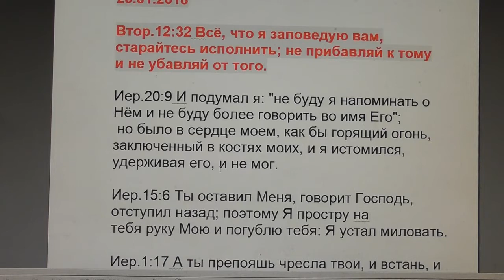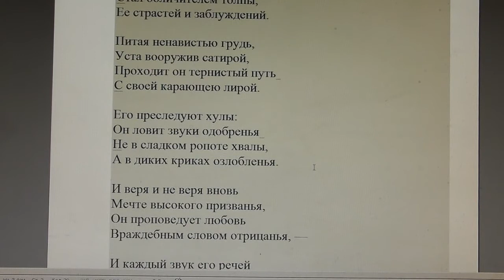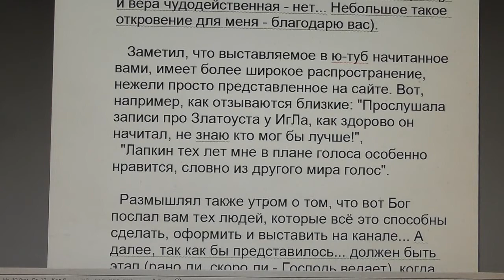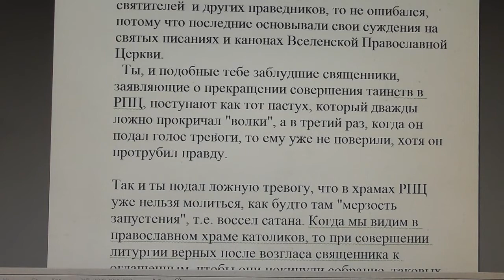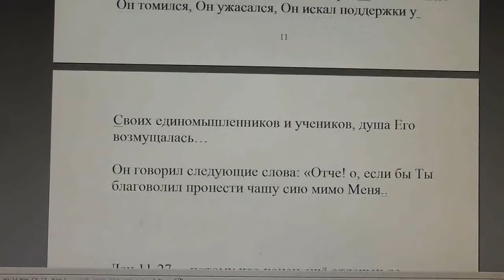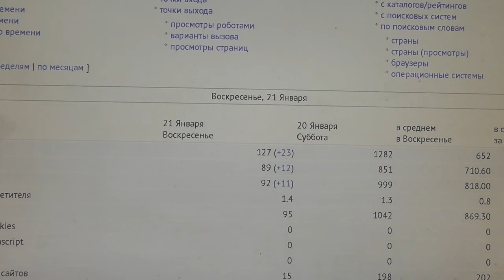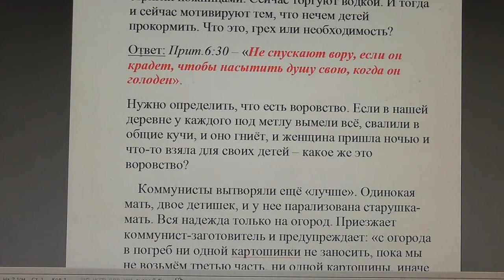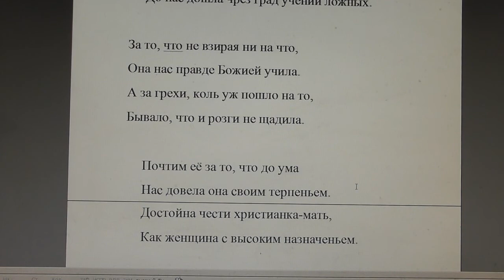№769. События дня. Втор. 12:32 … не прибавляй к тому и не убавляй от того… 20. 01. 2018